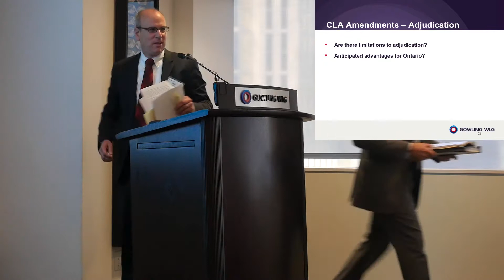Bill 142 – Liens, Holdbacks and Trusts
Neil Abbott, partner in Gowling WLG’s Toronto office, discusses liens, holdbacks and trusts and what industry participants can expect.